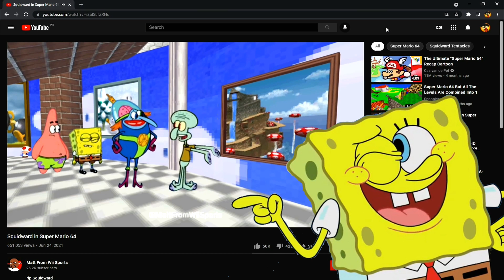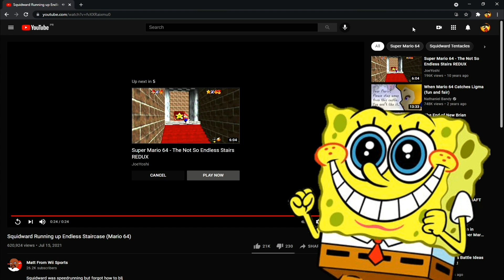Spongebob Reacts to Super Squidward 64!!!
Matt from wii sport's channel!